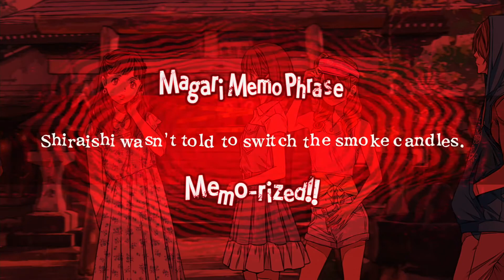Root Film Playthrough Part 14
Root Film
PlayStation 4 (also for Nintendo Switch)
No Commentary

Credit for this game goes to Kadokawa Games and PQube Games.